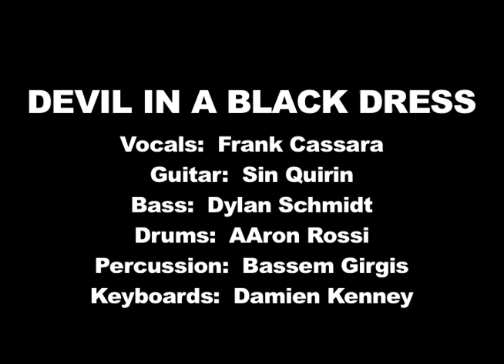Devil in a Black Dress - Rehearsal & pre-production meeting w/Greg Hetson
DEVIL IN A BLACK DRESS from Los Angeles, CA features vocalist, Frank Cassara (Collapsing Lungs/L.U.N.G.S.) Grammy nominated drummer, AAron Rossi (Ministry, Prong, Revolting Cocks), and two-time Grammy nominated guitarist, Sin Quirin (Ministry, Revolting Cocks, Lords of Acid). Here's a teaser video of the pre-production meeting with producer Greg Hetson, guitarist from Bad Religion.